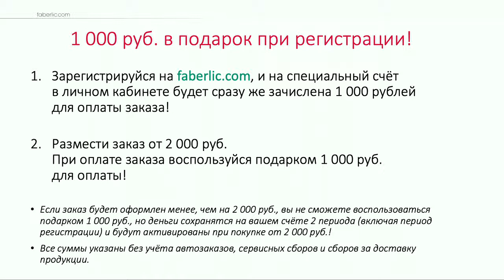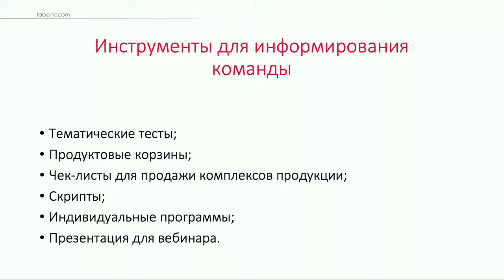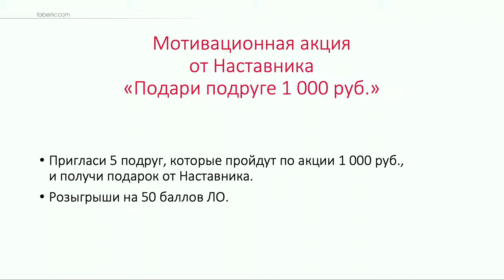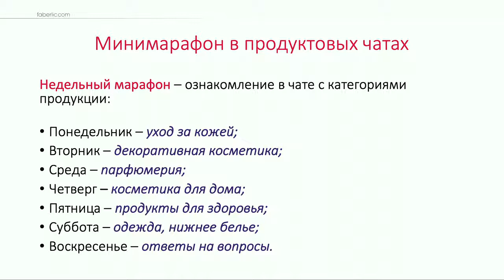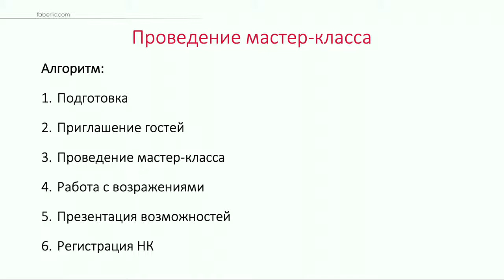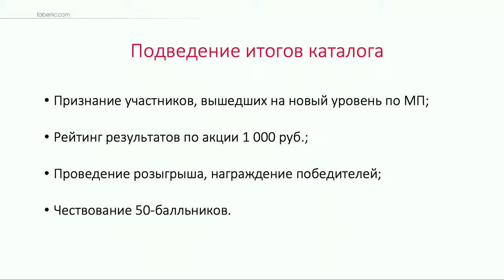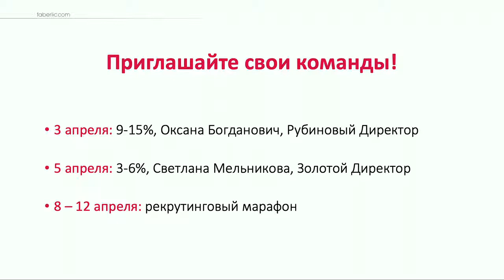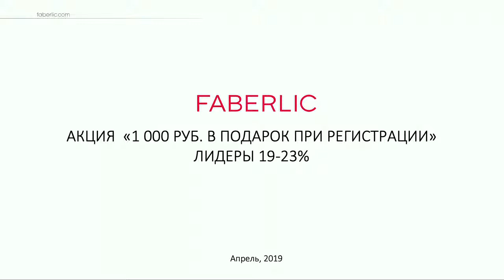Акция «1 000 руб в подарок при регистрации» для Лидеров 19-23%